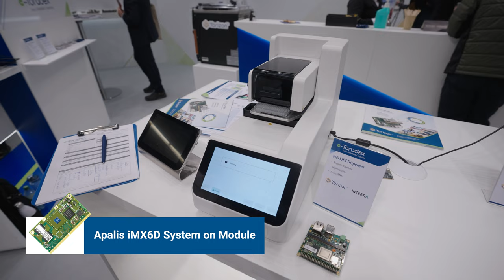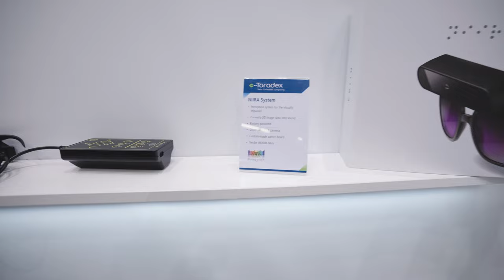Inovações em Sistemas Embarcados: Toradex na Embedded World 2023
Guilherme Fernandes, nosso Vice-Presidente de Vendas, e Vagner Alvares, Gerente de Vendas Regional (América Latina), apresentam avanços de ponta na Embedded World 2023.

Junte-se a Vagner e Guilherme para explorar a interface gráfica intuitiva do Dispensador Welljet da Integra Biosciences, controlado pelo dispositivo Apalis iMX6, destacando qualidade e longevidade. Veja o Colibri iMX8X analisando pólen com o hardware e software da Toradex. Descubra os óculos Niira System da Eyesynth, que capacitam os deficientes visuais por meio de sons conduzidos por ossos.

Confira as ofertas dos nossos parceiros e como o hardware, software e serviços em nuvem abrangentes da Toradex tornam o desenvolvimento moderno de sistemas embarcados conectados acessível.